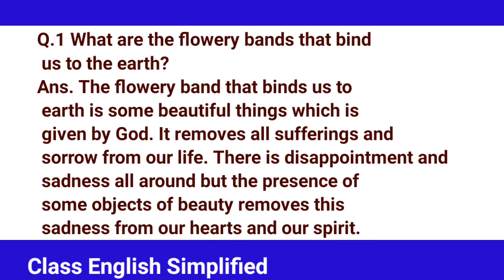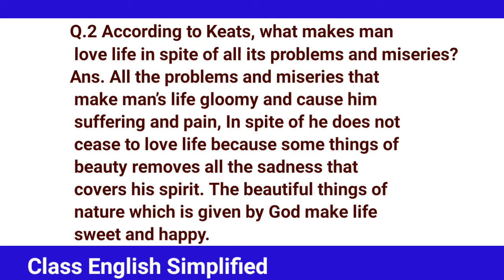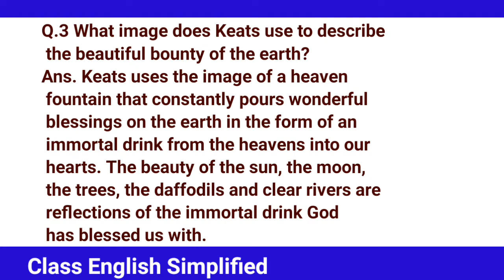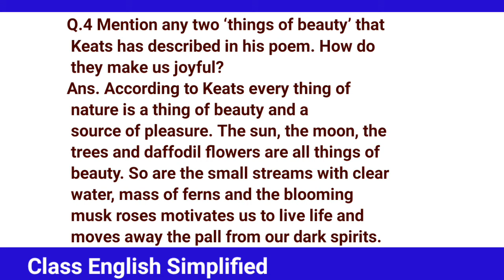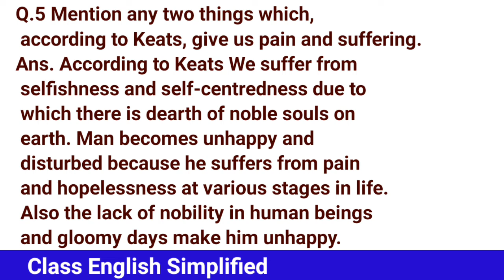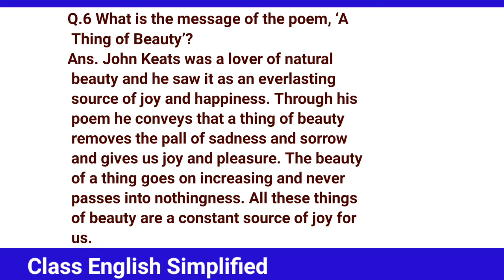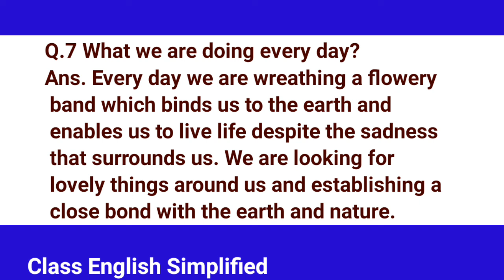A Thing of Beauty | Class 12 | English Flamingo | Question and Answer | Explanation | Poem 4 | Cbse